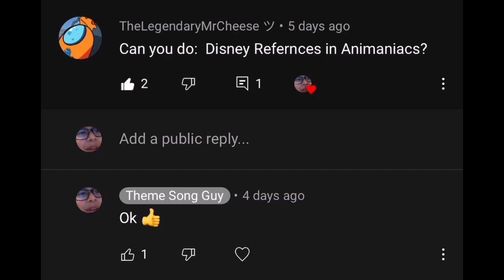Disney References In Animaniacs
There u go